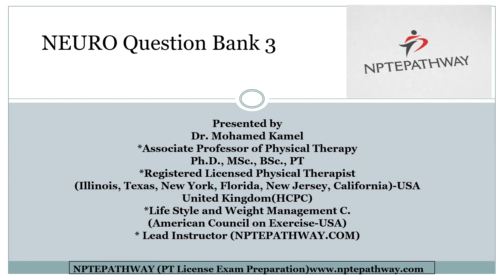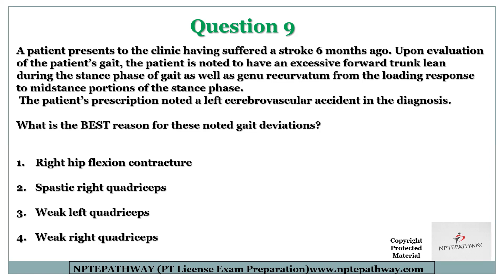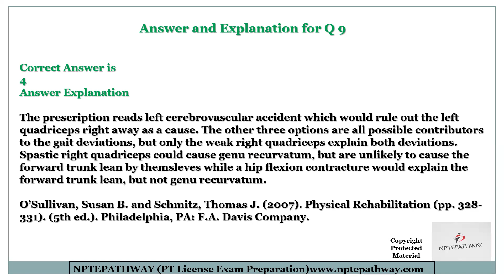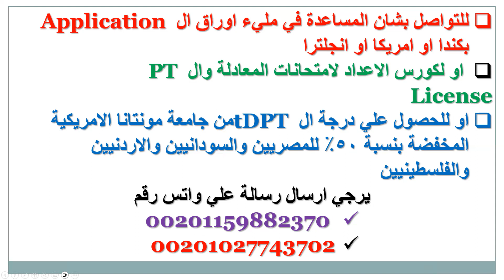Neuro Q 10-03-24